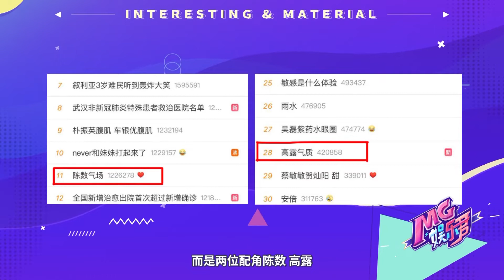《完美关系》陈数、高露气势碾压佟丽娅，又是绿叶压倒红花？